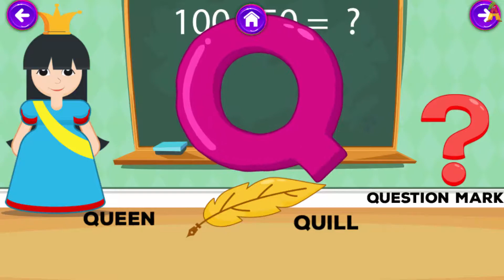Learn ABC Phonics Kids - Learn Alphabet for Children | Learn Animals Names | Best Educational Video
* Developer Game ( Games ) -  Twinkle Tales Studio

Want to train your child or toddlers fun and for free a simple ABC phonics training app, then download Learn ABC Phonics Kids. Reproduce the best teaching game "TWINKLE TALES STUDIO". Let's make learning interesting and easy for children, toddlers for preschoolers and kindergartens with the best teaching functions and beautiful animation, recognize letters of the alphabet with many options and the ABC song, which helps children easily remember the shapes of letters and sound sounds. Learn with ABC sounds and words such as animal names, fruits, objects, toys, vehicles and much more. Children's learning practice is important, offers 3 to 4 different words from each alphabet. Let's sharpen your children and babies brain with improving visual vocabulary, concentrated concentration and increasing memorization of the free game KIDS PLAY.
Learn the game ABC Phonics Kids Play:
Learn ABC Phonics Kids Play - the best educational application for children, specially designed to pay attention to the child for hours with an exciting game. Study ABC with a light rhyme ABC, also open each letter of the alphabet and learn from three to four different objects related to this letter, with the best sound sounds and animations. Let your smartphone teacher your child and become tense with respect to your primary preschool education.

Learn the functions of ABC Phonics Kids Play:
• Eyes that capture the full HD graphics.
• Amazing rhymed sound effects.
• ABC song with animation.
• Full ABC letter with an opportunity to study.
• Learn many words derived from each alphabet.
• Entertainment for children.
• Full download.
• Support for 70 languages.
• No Wi-Fi without voltage.